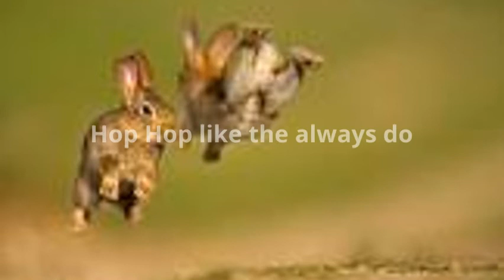Hop Hop Like a Bunny (lyric video)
Student project for Innovation and Technology class. Made using WeVideo.  Song is copyrighted by Judore.